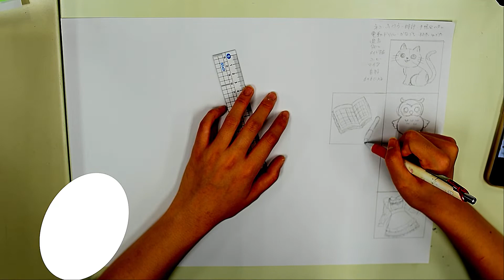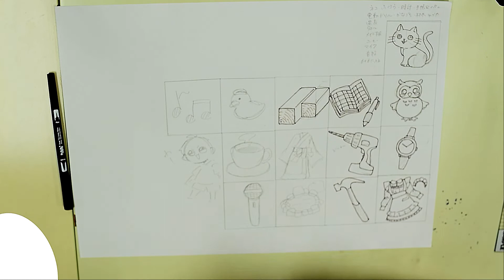【広告・Webプランナーコース】フリーペーパー用イラストメイキング